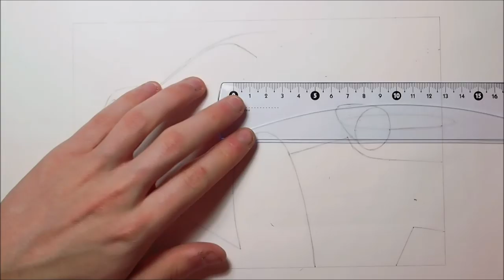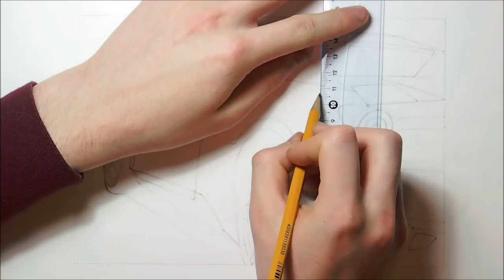Realistic Car Drawing - Ferrari 458 Spider - Time Lapse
This time I'm drawing a Ferrari 458 Spider. It took me about 5 hours to draw. I found a cool reference picture of the car so that's why I wanted to draw it again. I think this drawing turned out quite good. Of course there's room for improvement but I'm pretty happy with the final result. Hope you enjoy the video! Let me know what you think about the drawing!

Songs:

- Lust - LATASHÁ
- Charangos - LATASHÁ

Materials I used:
- Winsor&Newton Promarkers